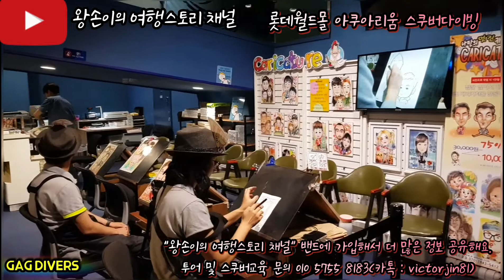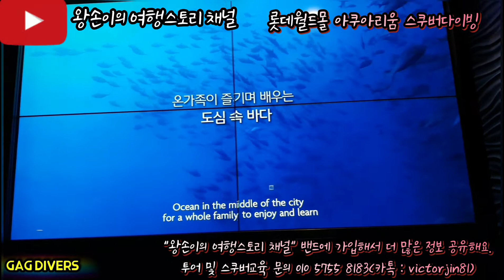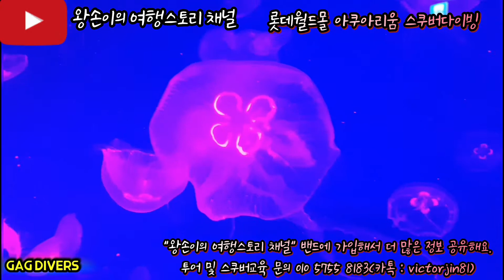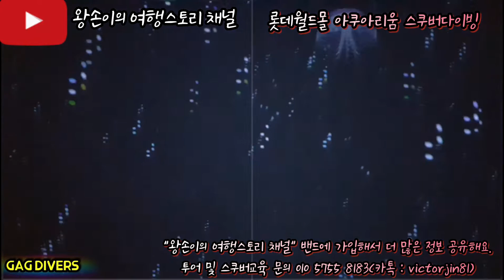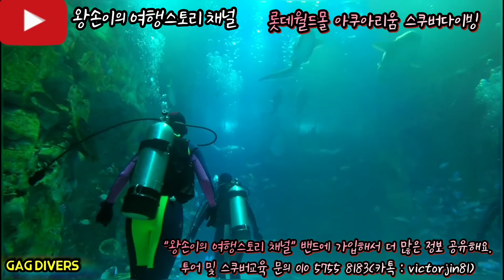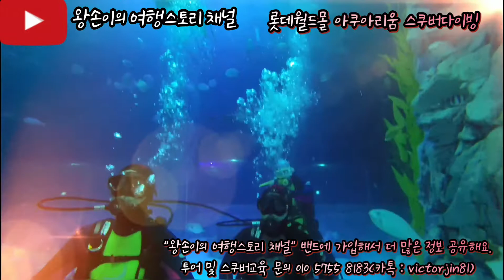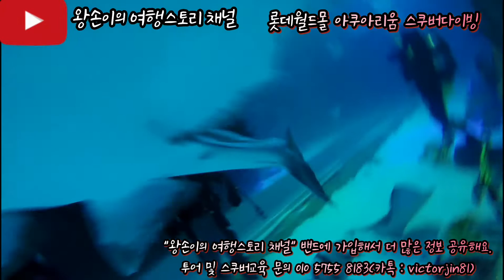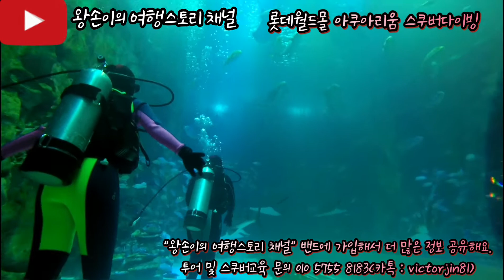잠실 롯데월드 아쿠아리움 수족관 스쿠버다이빙. 도심속 바다속으로 빠져보세요.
"왕손이의 여행스토리 채널" 밴드에 가입해서 더 많은 정보 공유해요.
투어 및 스쿠버교육 문의 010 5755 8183(카톡 : victorjin81)